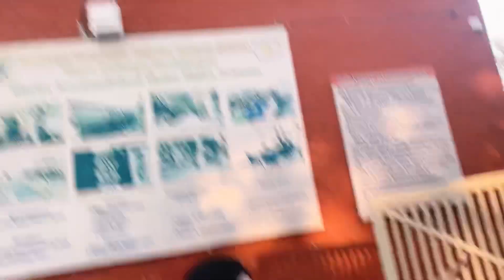Finally Farm House Is Ready For Bookings 🤩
Hey Viewers
We have a lots of work to do before our travel plan. But we decided to move to our Farm House. It is long time we have went there.

Facebook-: Rahul Trivedi & Gargi Trivedi